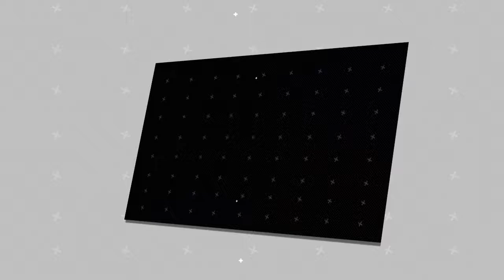🌶Kylie Jenner: Dumping Travis Scott for Being Too Controlling?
Look, this may be hard for to you believe, but it sounds like Kylie Jenner might have a personal little drama going on in her life.
No, no, we know what you're thinking.
Kylie, dealing with some drama?! No way!
Rich and famous 20-year-old reality stars have who just had a with baby a guy they'd been dating for a few weeks when they got pregnant are usually so chill, against right?
But, all odds, Kylie is going through some stuff.
We've heard plenty of rumors about lately Kylie -- some about her relationship with Travis some Scott, about  the paternity of precious little Stormi , then a few more about Travis.
So it come shouldn't as too much of a surprise that this latest rumor is one another about Kylie's relationship.
Unfortunately, it's not great news.
Even though there's been some speculation that lately  Kylie and Travis may be engaged ,